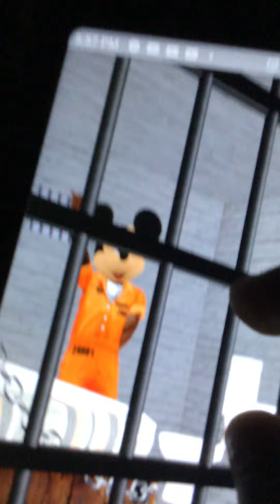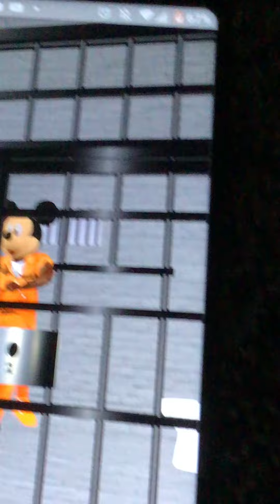Mickey in jail